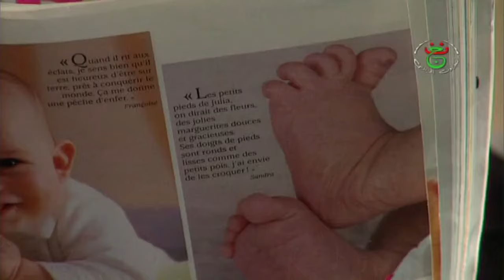مسلسل شفيقة بعد اللقاء الحلقة 02 | Chafika apres la rencontre E02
مسلسل شفيقة بعد اللقاء الحلقة 01 | Chafika apres la rencontre E01